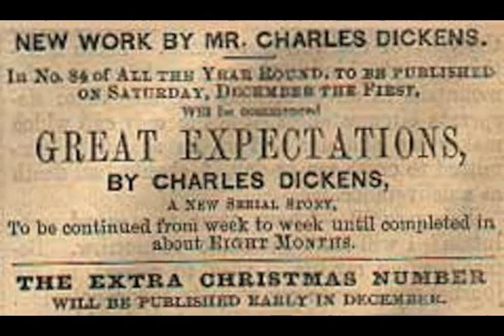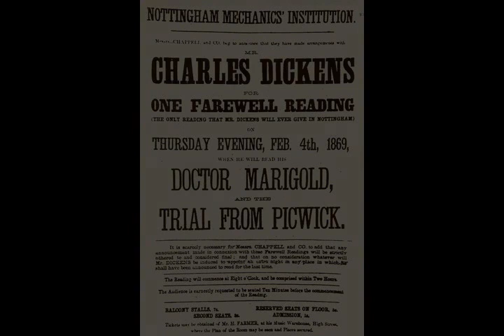Wikipedia Charles Dickens - Listen to Wikipedia articles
Video summary:
Charles John Huffam Dickens  (; 7 February 1812 – 9 June 1870) was an English writer and social critic. He created some of the world's best-known fictional characters and is regarded by many as the greatest novelist of the Victorian era. His works enjoyed unprecedented popularity during his lifetime, and by the 20th century, critics and scholars had recognised Dickens as a literary genius. His novels and short stories are still widely read today.Born in Portsmouth, Dickens left school to work in a factory when his father was incarcerated in a debtors' prison. Despite his lack of formal education, he edited a weekly journal for 20 years, wrote 15 novels, five novellas, hundreds of short stories and non-fiction articles, lectured and performed readings extensively, was an indefatigable letter writer, and campaigned vigorously for children's rights, education, and other social reforms.